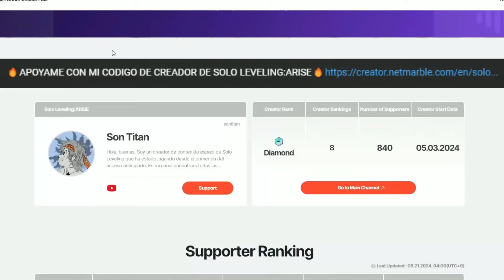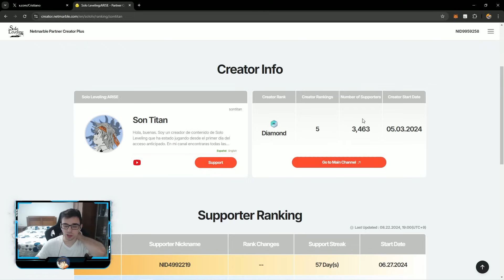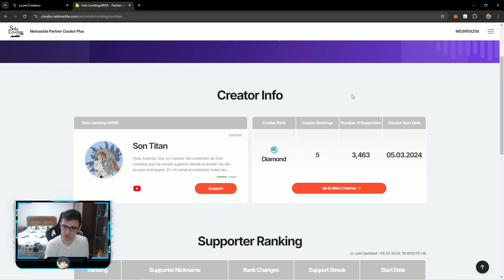🔥¡AUMENTA MUCHISIMO EL PODER DE TU JIN WOO y CONSIGUE LA NUEVA SKIN GRATIS!🔥 Solo Leveling: Arise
Nuevo video de solo leveling arise donde os enseño el nuevo cambio de trabajo con el que podréis aumentar mucho el poder del jinwoo y conseguir una skin gratis !

0:00 INTRO

0:15 VIDEO